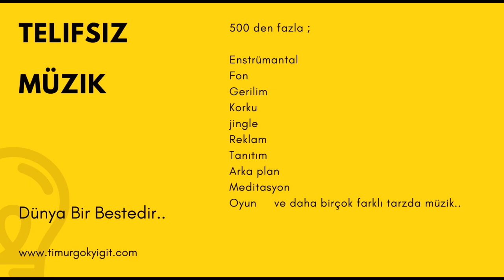Telifsiz Fon Müzikleri,Enstrümantal Müzikler,Telefon Zil Sesleri,Müzik Dinle,Müzik İndir,Müzik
reklam arka fon müzikleri keman,
reklam fon,
telifsiz müzikler,
telifsiz şarkılar,
reklam müzikleri,
reklam fon müzikleri,
reklam müzikleri fon,
tanıtım müzikleri,
jeangle,
instrumental,
fon müzikleri,
söz "bul getir (dizi müziği)"
dizi müziği keman,
dizi müziği,
icerde muzigi,
keman fon müzikleri,
keman film müzikleri,
reklam tanıtım müzikleri,
jingle,
okul tanıtım müzikleri,
video arkası muzıkler,
telifsiz video arkası müzikler,
fon müzikleri piyano,
tanıtım müzikleri piyano,
video arkası müzikler,
kamera arkası fon müzikleri,
oyunbros video arkası müziği,
enstrümantal zil sesleri,
fon müziği,
fon müzikleri duygusal,
fon müzik,
videoları,
fon müzikleri hareketli,
telifsiz duygusal fon müzikleri,
telifsiz remix,
telifsiz beat,
telifsiz arka plan müzikleri,
telefon zil sesleri,
telefon zil sesi remix,
telefon zil sesleri türkçe,
telefon zil sesleri 2019,
telefon zil sesi,
telefon zil sesleri iphone,
telefon müzikleri,
zil sesi,
zil sesleri,
zil sesleri olabilecek şarkılar,
zil sesleri 2018
zil sesleri 2018 remix,
zil sesleri türkçe,
zil sesleri samsung,
zil sesleri iphone,
zil sesleri yabancı,
zil sesleri 2017,
aksiyon müzikleri,
gerilim fon müzikleri,
zil sesi olabilecek şarkılar,
telefon fon müzikleri,
gerilim müzikleri,
telefon müzikleri,
aksiyon fon müzikleri,
korku müzikleri
korku müziği
Youtube müzik kitaplığından derlenmiştir
Electronic / Dance - Clubbing / Techno / House / Lounge